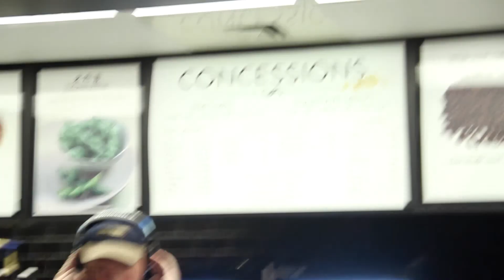Viva la Indie Popcorn!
Hosted by Bill Allred

Produced & Directed by:  Kirby Saxton & Carlos Perdomo

Director of Photography: Cameron Olsen

Edited by: Carlos Perdomo & Justus Page

Executive Producer: Dylan Allred

SLFS Executive Director: Tori Baker

SLFS Director of PR and Marketing: Barb Guy

Special thanks to: Josh Wagner, Will McAllister, and Justus Page.